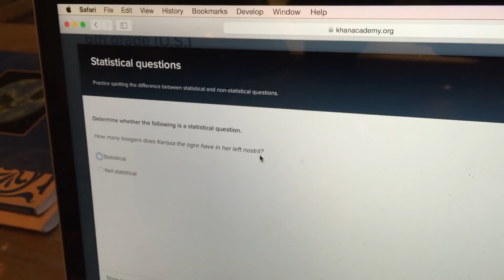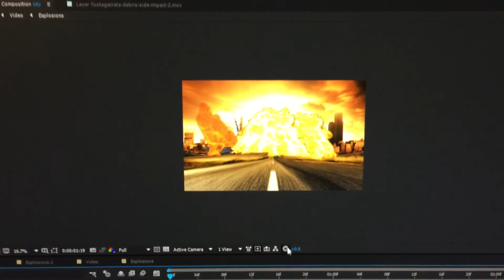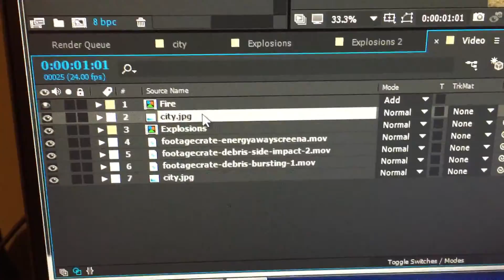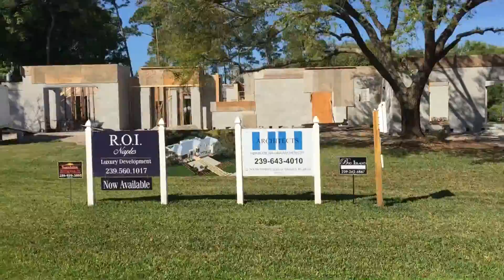Homeschool Dad Show -Wintering in Naples, Florida Part 4